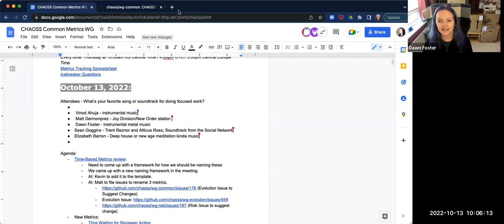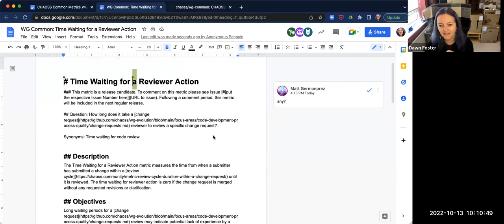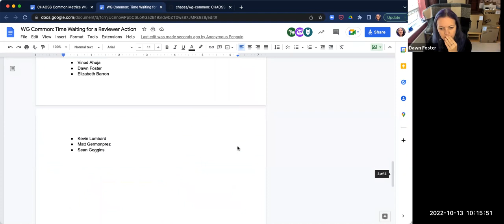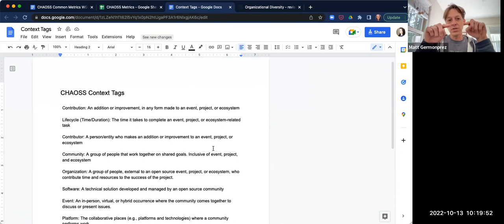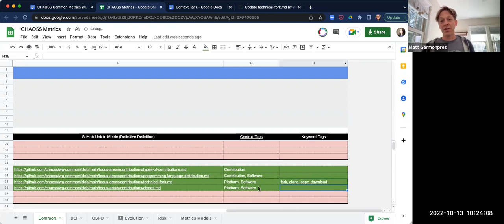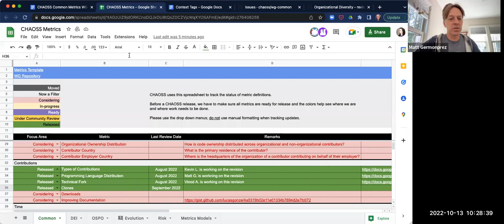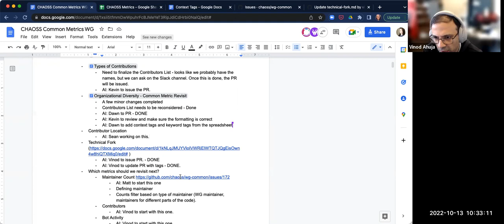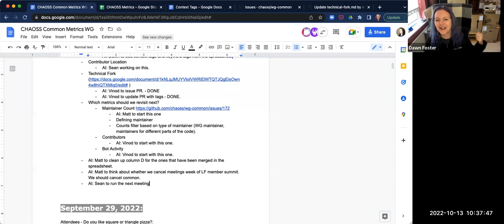CHAOSS Common Working Group October 13, 2022